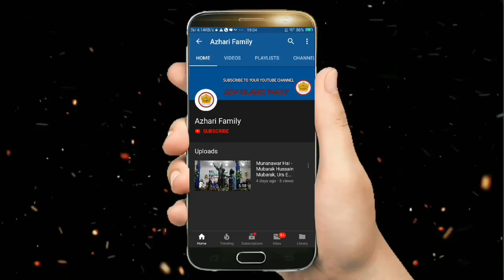Leke Taiba - Nadeem Raza Faizi New Kalam Naat 2022 | Amad E Mustafa Conference Naat 2022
🔴 Amad E Mustafa Conference 31/10/2020 : Nadeem Raza Faizi, Dilbar Shahi, Azmat Raza Bhagalpuri, Dr Zakir Hussain Gayavi, Tasleem Raza Madni etc.

It's special thanks for Nadeem Raza Faizi

Director: TTS Committee Daspur (Sahabazar)

Singer: Nadeem Raza Faizi